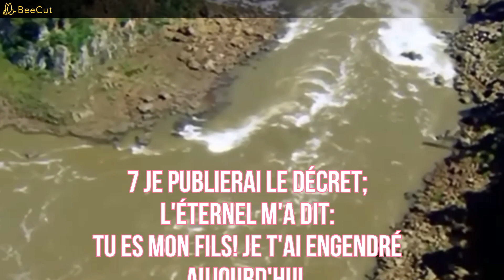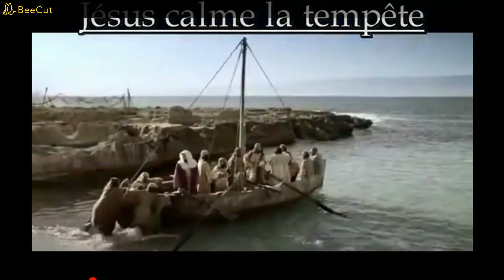AMITIES A VOUS TOUS CHERS ABONNES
Que Notre Seigneur Jésus Christ puisse veiller sur nous et nous bénir abondamment.

Psaumes 2
1 Pourquoi ce tumulte parmi les nations, Ces vaines pensées parmi les peuples?
4 Celui qui siège dans les cieux rit, Le Seigneur se moque d'eux.
7 Je publierai le décret; L'Éternel m'a dit: Tu es mon fils! Je t'ai engendré aujourd'hui.
8 Demande-moi et je te donnerai les nations pour héritage, Les extrémités de la terre pour possession
11 Servez l'Éternel avec crainte,...
12... Heureux tous ceux qui se confient en lui!
Amen

Ma prière est que nous fassions du chant "J'ai décidé,JEM 671, interpreté par Lise,  NOTRE PRIERE ET ENGAGEMENT PERSONNEL AVEC JESUS.

2 COURT METTRAGES : Jésus calme la tempête Marc 4.37-41
et Le Parfum de valeur Luc 7.36-50

Le Pardon et Le Salut se trouvent auprès de Jésus.
Saisissez la Grâce pendant qu'il en est temps !

Soyez bénis !